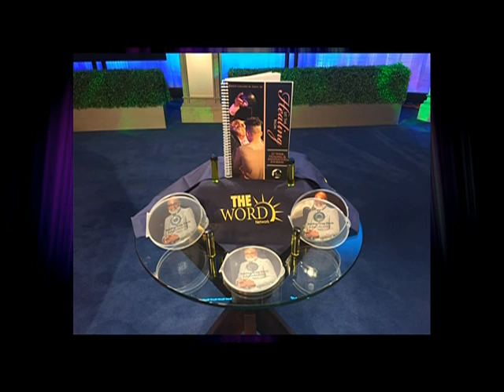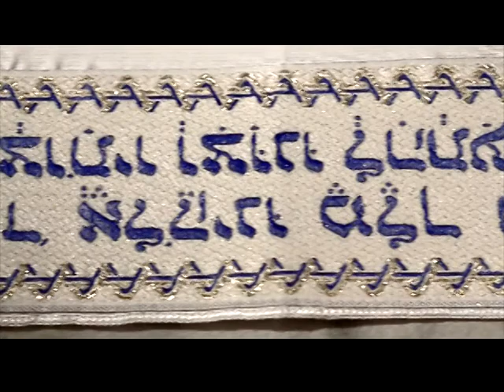"Let the Healing Begin" w/ Bishop Greg Davis